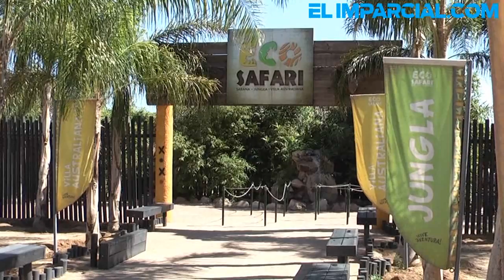Seis nuevas crías en el Centro Ecologico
Seis nuevas crías nacieron dentro del Centro Ecológico de Sonora el pasado mes aumentando así la población de animales dentro del recorrido Eco Safari dentro del parque ecológico.